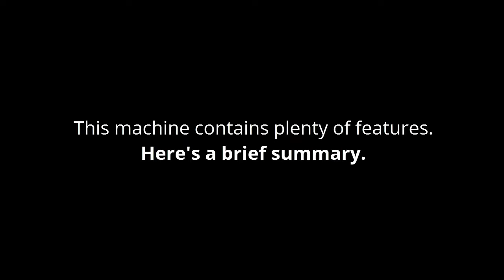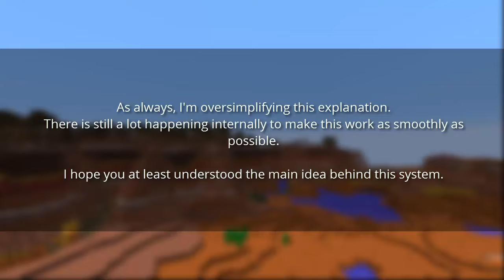Protection Blocks - Minecraft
Here's one of many multiplayer contraptions to come.
Special thanks to koder for helping me demonstrate this.

As always, you are completely free to use my contraptions in your worlds and maps.
A little credit is also appreciated.